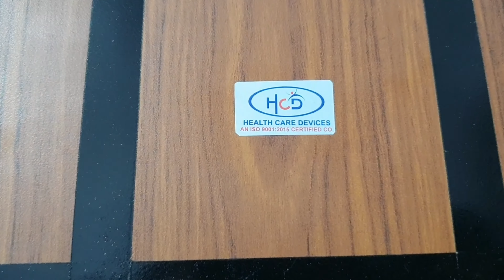Tactile Tic-Tac-Toe Game (HCD198) From Health Care Devices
Activity fun gym
INFORMATION